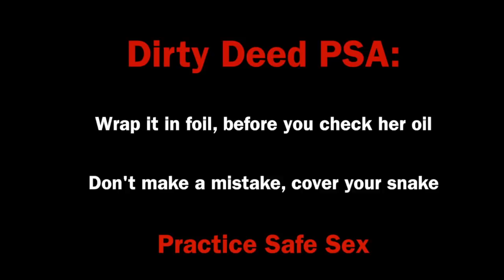AIRPLANE PRANK!! (DENNIS ROADY)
DRDEEDS

I downloaded a soundtrack of someone joining the Mile High Club onto my smart phone. I play the sound from a wireless bluetooth speaker inside an empty Starbucks coffee cup. I put the wireless speaker in the overhead luggage compartments and hit the play button.